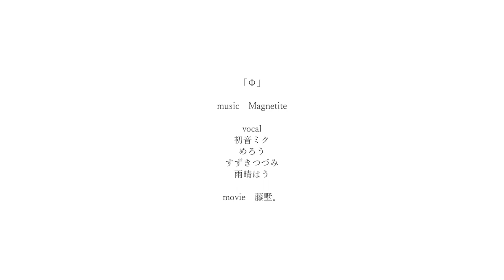φ / 初音ミク，めろう，すずきつづみ，雨晴はう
見捨てられた　地に膝をついた
浅く土を凹ませながら　無力を嘆いた
それでも血のように流れて
鳴り止まない歌を心と呼ぶのだろう

肺を膨らます嫌いを　愛を　哀をどうか吐き出して
脳を押しつぶす想像を　幸を　不幸を全て忘れ去って

数秒前まで　己が一部だった　その液体を無慈悲に拭った
所詮、不要な老廃物だ　正論すぎて目すら乾いた

何が正解か分からないが手掛かりは一つ
「決めるのは自分自身」
これからどうすりゃいいんだろう
そんな空白を自由と呼ぶみたいだ

ゴミ箱から希望が覗いてる　捨てられたのはどちらだろう

何度だって叩きつけてやれ　あの日信じて描いた全てを
どうやっても捨てられなくて　引き連れてきた命を奏でながら

死ぬべきでなかった沢山の後ろ姿を抜かしてゆく
立ち尽くす僕らは並んで揺れる彼岸花だ

ふと見たグラウンド　足がもつれ転んだ音の反響に混じる笑い声
ふざけんな、笑ってんじゃねえ
今まさに立ち上がろうとしてるそいつのことを

相変わらずここは誰かのジュブナイルの亡骸ばかりだ
人真似ばかりの僕らの墓場で戦場で居場所なんだ

どうあれぶつかりあうのなら傷つくか傷つけるしかないさ
光が差し煌めくのはその後でいい　その跡でいい

何度だって書き直そう　僕らだけの大袈裟な設計図を
今日も　未完成の上を走ってゆく　望まぬ明日も追い越して

まだまだ僕らは弱い
…本当にそうかい？

懐かしい声が響く

踏み出していけ　力みすぎなくらい
膝ついた時より深く地面を抉ってゆけ
信じて行こう　壊れそうなほど
溢れ出して止まらない感情を

そうだ誰もいない　嘲笑う者など
そんな声とのサヨナラさえも後ろ、遥か彼方
孤独じゃない唯一になって 鳴り止まない心　震わせて

二度と無意味だなんて言わないで　明け渡せない命　奏でて

空を引っ掻いた五線譜の上を紡いでゆこう